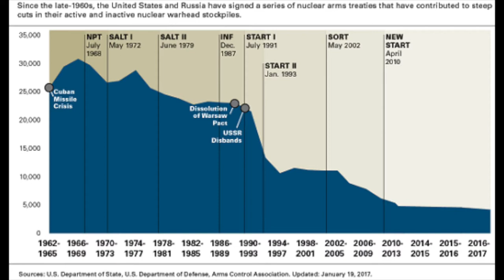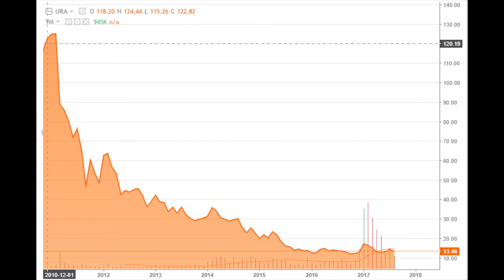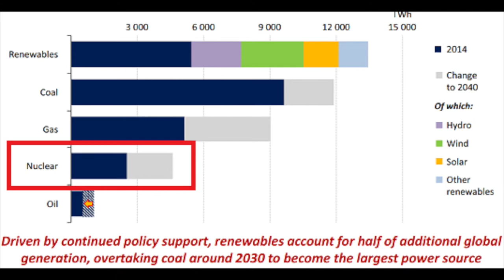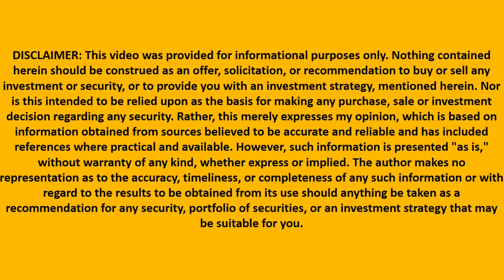Is Uranium a Good Investment Now?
I am also a book author:
Modern Value Investing book:

Uranium prices and related stock investments have been declining since 2007. This is not a sustainable environment and uranium prices have to increase. I discuss a bit the fundamental environment and from where the potential increase might come. It is important to follow what Cameco is saying about when prices will start increasing.